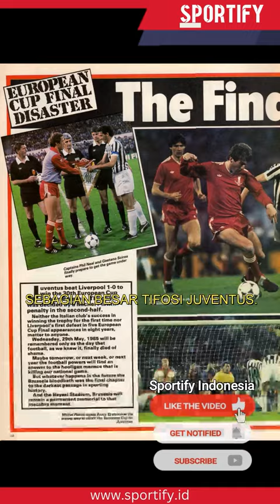DID YOU KNOW? TRAGEDI HEYSEL, KLUB INGGRIS DILARANG BERLAGA DI EROPA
Tragedi Heysel merupakan tragedi bersejarah dalam dunia sepak bola. Tragedi yang banyak memakan korban juta. Dan efeknya sampai klub-klub liga Inggris tidak boleh bermain di eropa. Bagaimana sejarahnya?